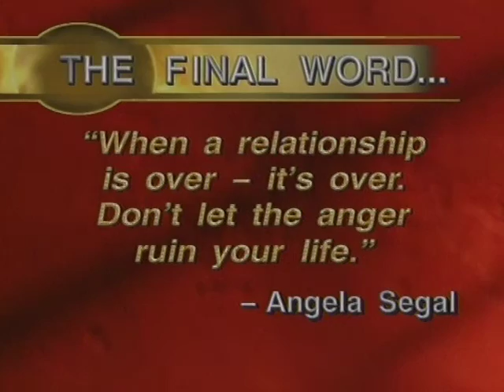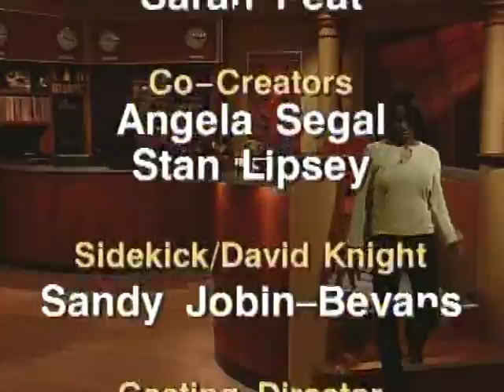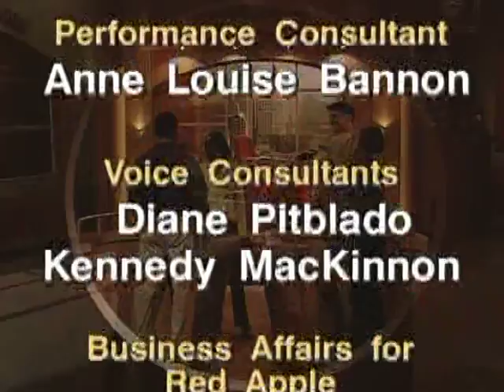Singles Court - Season 1, Episode 48